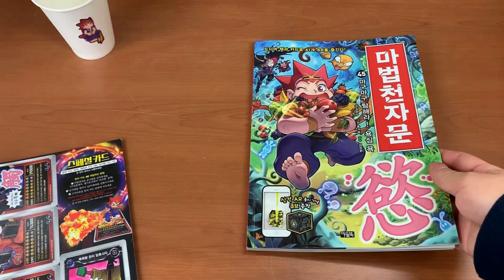[마천 AR] 'AR 매직 한자 큐브'의 봉인을 풀고 싶다고?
45권 본문 속 '약속의 돌'이 진짜로 나타났다?!
영롱하고 신비로운~ AR 매직 한자 큐브를 즐기는 방법★
모두 영상을 따라하고
총 4가지의 다양한 큐브 AR을 즐겨 볼까요?

잠.깐.
45권 출간 기념 이벤트도 하고 있대요! (~6.9)

간단한 퀴즈를 풀면 응모 가능한 마공앱 단독 이벤뚜~
(영상 속에 답이 숨어 있다는데...)

이벤트에 대한 자세한 사항은 아래 링크 클릭!